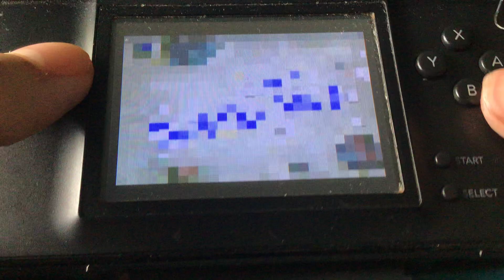The SpongeBob SquarePants Movie (GBA) World 1 / Level 1-4 🍔 🚗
Look at mmmeeeeee! I am riding on a Patty Wagon!